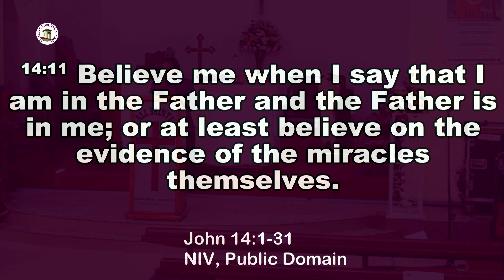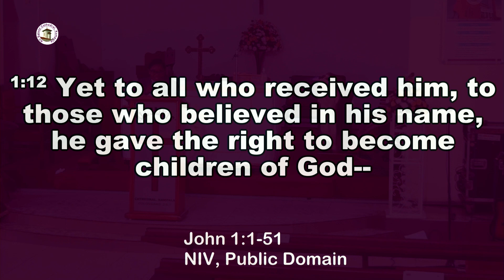ASCK Youth Sermon :: TRINITY ; THE FULL EXPRESSION OF GOD’S LOVE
YOUTH SERMON  |  26TH MAY 2024
TOPIC: TRINITY ; THE FULL EXPRESSION OF GOD’S LOVE (JOHN 1:1-14)
PREACHER : The Very Reverend Canon Dr. Rebecca Nyegenye